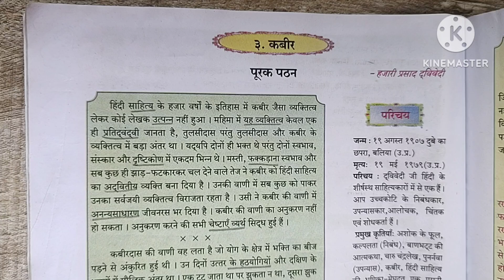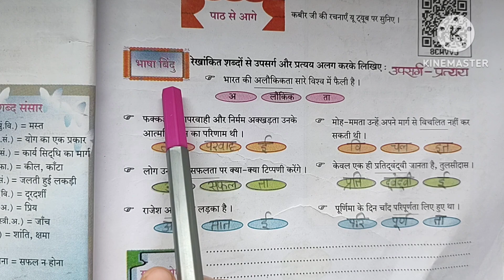9th Std - Hindi - Chapter 3 kabir/ कबीर questions answers/प्रश्न उत्तर - Maharashtra board - Class 9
9th Std - Hindi - Chapter 3 kabir/ कबीर questions answers/प्रश्न उत्तर - Maharashtra board - Class 9